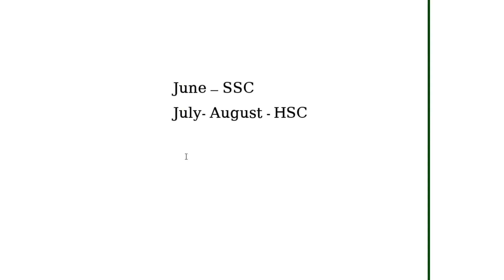SSC June & HSC July ।। এস এস সি জুনে এবং এইচ এস সি জুলাইয়ে ।। SSC & HSC 2021